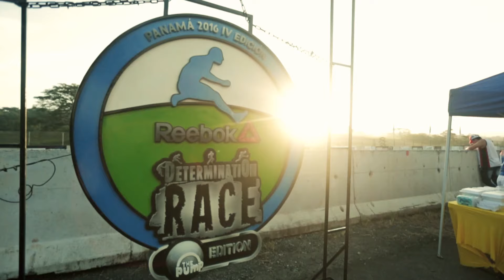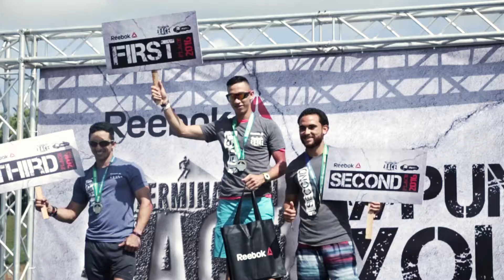Reebok Determination Race Pump Edition - Zink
Ya queremos que sea Octubre para volver a enfrentarnos al lodo y cerrar el 2016 con un nuevo desafíó, are you ready DRacer??? DeterminationRace PumpYourDetermination Reebok